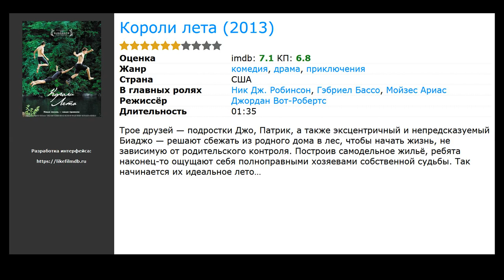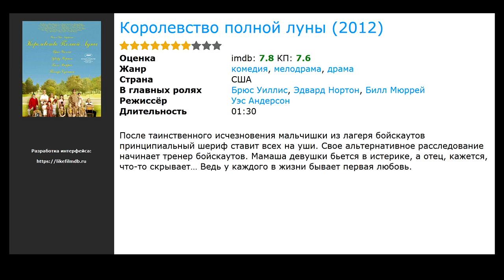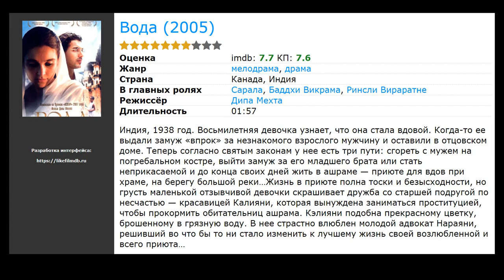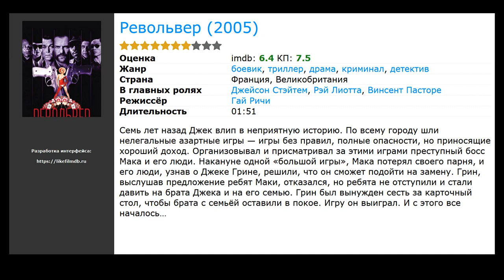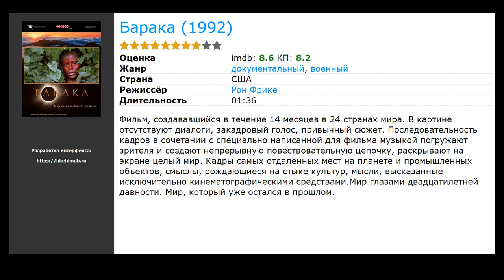12 лучших фильмов про скалы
Список лучших фильмов про скалы по мнению зрителей:

00:00 Вступление
00:10 Планета обезьян: Революция (2014) / жанр: фантастика, боевик, драма / в главных ролях: Энди Серкис, Джейсон Кларк, Гари Олдман
00:23 Короли лета (2013) / жанр: драма, комедия, приключения / в главных ролях: Ник Дж. Робинсон, Гэбриел Бассо, Мойзес Ариас
00:46 Королевство полной луны (2012) / жанр: драма, мелодрама, комедия / в главных ролях: Брюс Уиллис, Эдвард Нортон, Билл Мюррей
01:07 Прощай, детка, прощай (2007) / жанр: триллер, драма, криминал / в главных ролях: Кейси Аффлек, Мишель Монахэн, Морган Фриман
01:24 Золотой компас (2007) / жанр: фэнтези, приключения, семейный / в главных ролях: Николь Кидман, Дэниэл Крэйг, Дакота Блю Ричардс
01:50 Вода (2005) / жанр: драма, мелодрама / в главных ролях: Сарала, Баддхи Викрама, Ринсли Вираратне
02:09 Ангел-А (2005) / жанр: фэнтези, драма, мелодрама / в главных ролях: Жамель Деббуз, Рье Расмуссен, Жильбер Мелки
02:57 Револьвер (2005) / жанр: боевик, триллер, драма / в главных ролях: Джейсон Стэйтем, Рэй Лиотта, Винсент Пасторе
03:08 Подержанные львы (2003) / жанр: драма, комедия, семейный / в главных ролях: Майкл Кейн, Роберт Дювалл, Хэйли Джоэл Осмент
03:21 Касаясь пустоты (2003) / жанр: документальный, драма, приключения / в главных ролях: Брендан Маккей, Николас Аарон, Ричард Хаукинг
03:39 Последняя жизнь во Вселенной (2003) / жанр: драма, мелодрама, комедия / в главных ролях: Таданобу Асано, Синитта Бунясак, Лайла Бунясак
03:55 Барака (1992) / жанр: документальный, военный / в главных ролях: Таданобу Асано, Синитта Бунясак, Лайла Бунясак